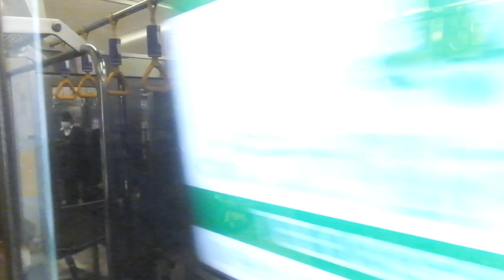東急8500系 側面展望 鷺沼→渋谷（田園都市線各駅停車） 8631編成8531号車